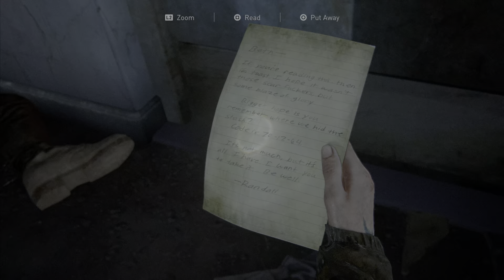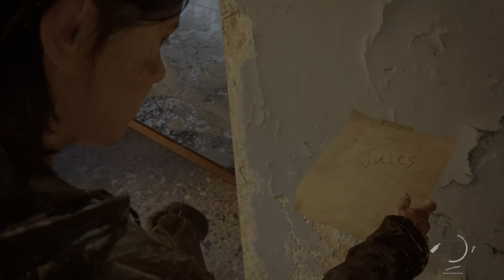The last of us Part 2 - Part 18 Road to the Aquarium